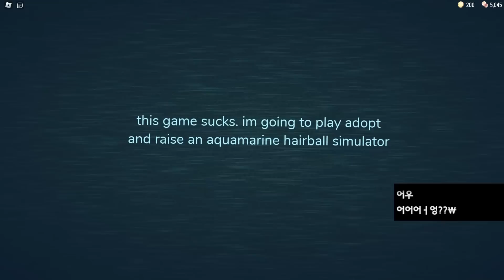슈퍼 하드 모드